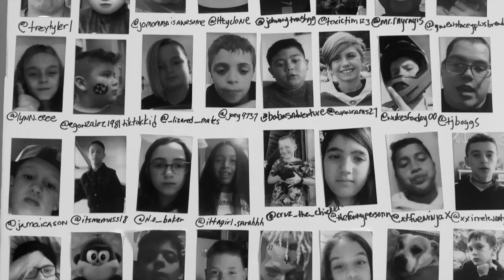The Candy Cane Challenge Uploads of Fun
Christmas is coming up soon and over the past couple of years there have been all kinds of new Candy Cane flavors popping up all over the place. Peppermint isn't the king anymore or is it? Today we try some of the more popular Candy Cane flavors including Starburst, Jolly Rancher, LifeSavers, RedHots, Sour Patch Kids, and Warheads. In this Candy Cane Challenge, who will reign supreme?

Uploads of Fun is our family YouTube channel. The Uploads of Fun family includes Josh, Rachel, Jackson, and Calvin. Our goal is to make content for the whole family to enjoy. Our funny kid friendly videos will always have clean content. If it’s uploaded on this channel you can guarantee it will be fun. Always remember “Fun is a language that we all speak, download some today”.

► Check us out on TikTok uploads_of_fun